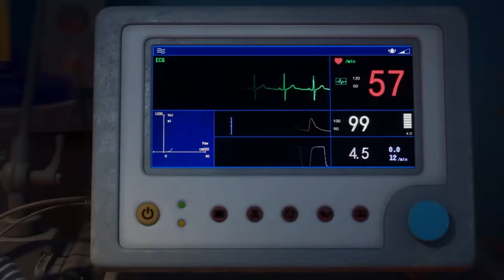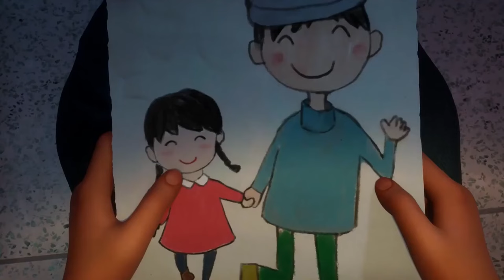Маленькая вера – Наталия Лансерé – детская христианская песня – только верь!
Вера держит ключ, ключ — это Писание, а Христос — это Дверь. Вера распахивает славу и благость Божью Его народу.Вера владеет  ключом, который отворяет людям Христа.
"...Если вы будете иметь веру с горчичное зерно и скажете горе сей: «перейди отсюда туда», и она перейдет; и ничего не будет невозможного для вас; " Матфея 17:20
 Em
1. Маленькая вера с горчичное зерно –
Em                              A
Посади его в землю сердца твоего.
                G                     A
И выше всех деревьев вырастет оно,
    C                                                H
И всё, что не попросишь, ты получишь – но:
                       Em      A           Em
*Ты только верь, только верь!
                      Em       A         Em
Стучи – тебе откроют дверь!
                       A                G      A
Ведь всё возможно тебе теперь,
                      G         H                A H (Em)
Да,  ты не бойся – и только верь!

2. Маленькая вера – ключ твой к небесам,
Ждут того, кто верит, Божьи чудеса!
И все обетованья Бог исполнит Сам,
Для того, кто верит – всё возможно, да!

      Em     Em7   C         A
# /Вера! Вера! Вера !Вера!/2р
  Em                           G        Em   G
/Вера  – избавляет от врагов,
Вера – заграждает пасти львов,
  A                              G          A
Вера – побеждает на войне,
  G                             H
Вера – получает обетование!
Вера – исцелит любых больных,
Вера – гонит прочь полки чужих,
Вера – марширует чрез века,
Вера – ожидает до тех пор, пока!/2р.